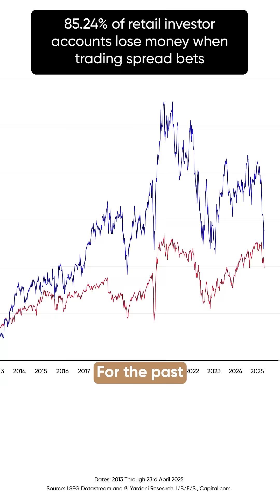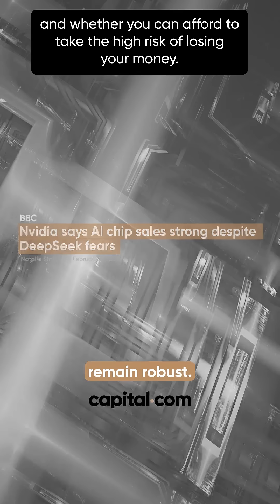Why Big Tech Is Losing Its Edge – And What Deepseek Means for the Market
For a decade, Big Tech traded at a massive premium—until now. This video unpacks the dramatic fall in valuation of the Mega Cap 8, as AI disruptors like Deepseek shake investor confidence. Nvidia’s CEO admits Deepseek R1 rewrote expectations. With open-source AI in the hands of the many—not just trillion-dollar giants—the economic and market implications are huge. Discover why the AI advantage is spreading beyond the MAG 7—and what that means for the entire S&P 500.

85.24% of retail investor accounts lose money when trading spread bets (only available in the UK) and CFDs with this provider. You should consider whether you understand how spread bets (only available in the UK) and CFDs work, and whether you can afford to take the high risk of losing your money.